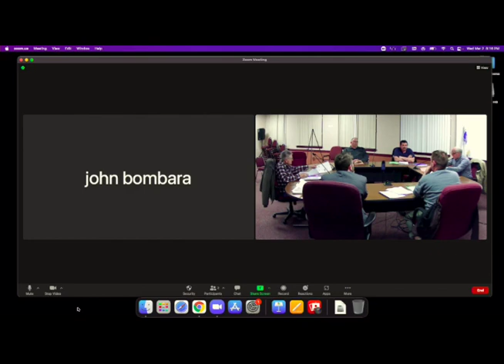Zoning Board of Appeals: March 2, 2022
29 Depot Street
Douglas, MA 01514